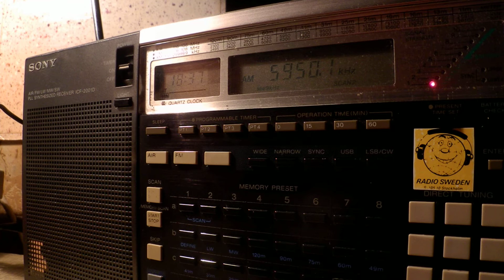27 09 2014 Voice of Tigray Revolution in Tigrinya to EaAf 1836 on 5950 Addis Ababa Gedja